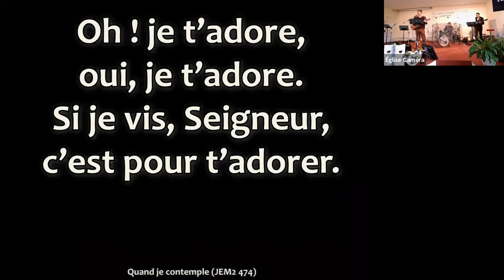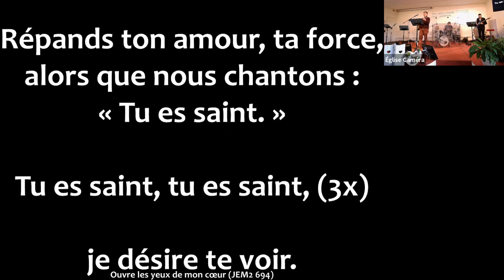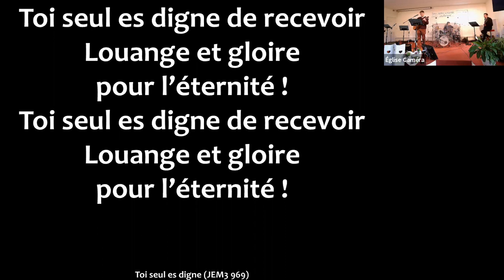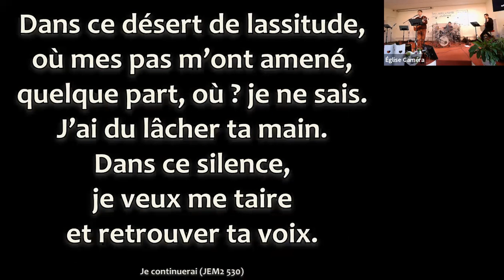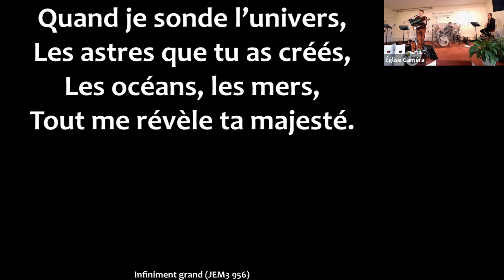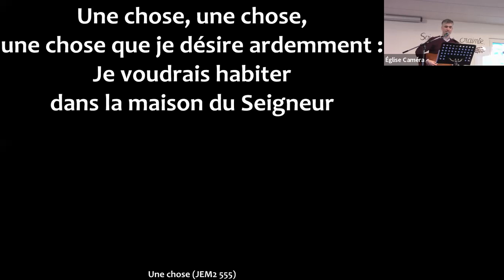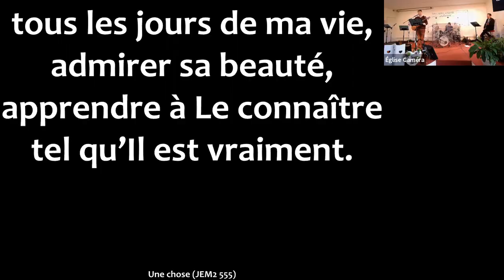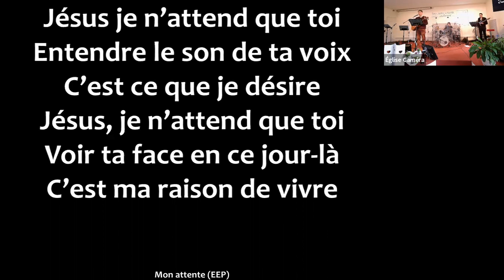Être contemplatif devant Dieu - Culte du 6 Février 2022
Jonathan Pira - Culte du 6 Février 2022

[00:42] JEM694 "Ouvre les yeux"
[11:00] JEM969 "Toi seul est digne"
[24:37] JEM530 "Je continuerai"
[32:30] JEM956 "Infiniment grand"
[40:06] JEM555 "Une chose"
[50:04] "My Reward" de Paul Baloche, traduit en français